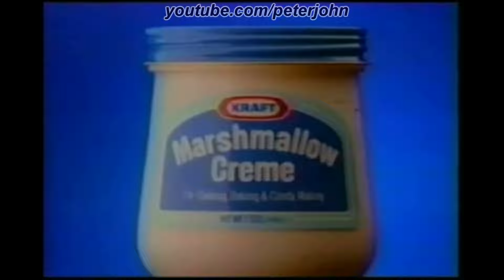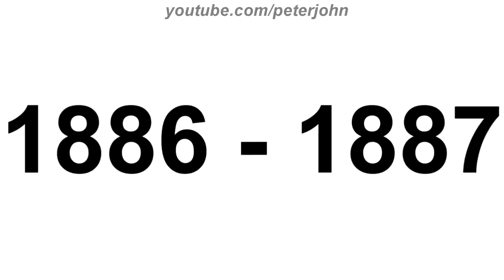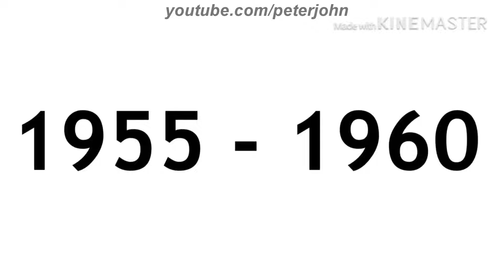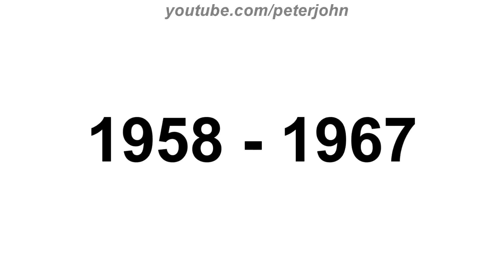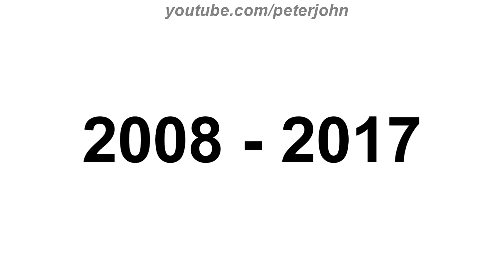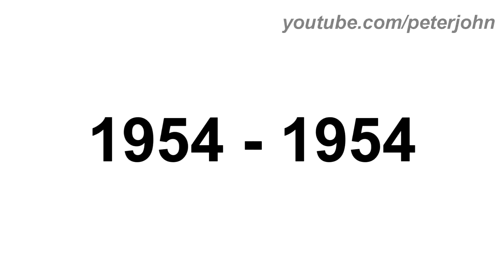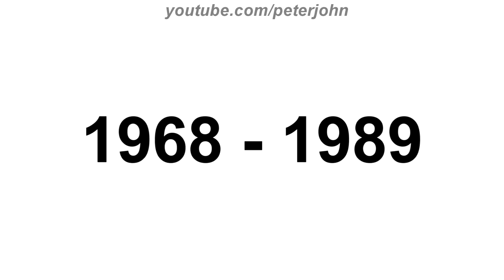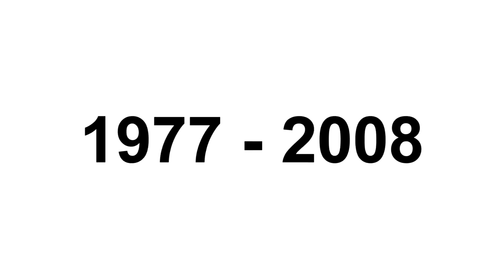Red Logos Logo History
Hey Guys, it's your boy, Peter John. Be welcome for today's episode of Logo History Colors. Today it is about Red Logos. I hope you like it!